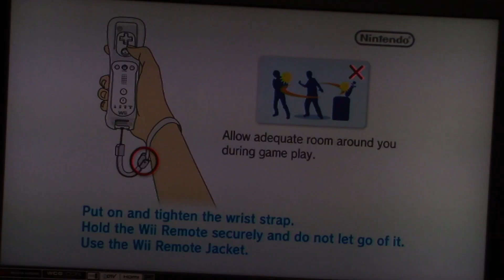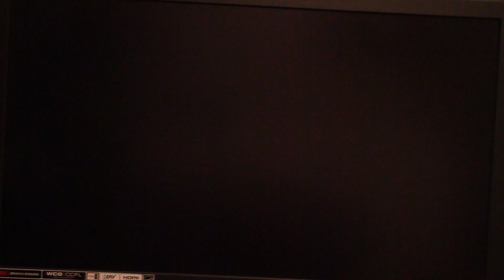TV Show King 2 WiiWare Gameplay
Here is my gameplay on TV Show King 2 for the WiiWare service.